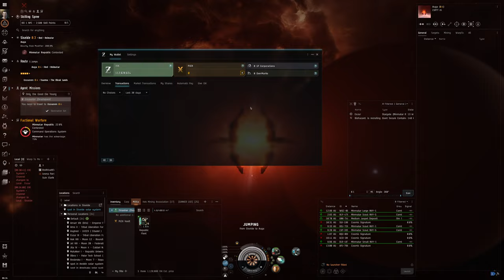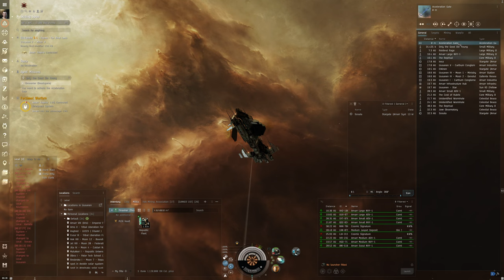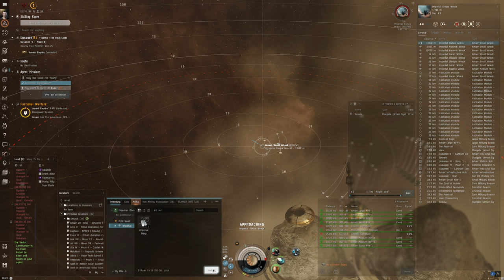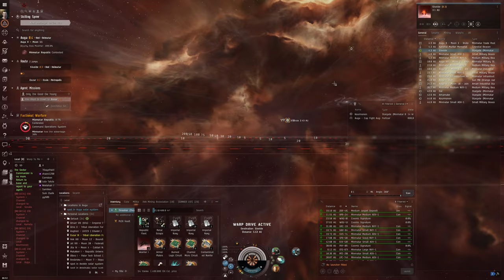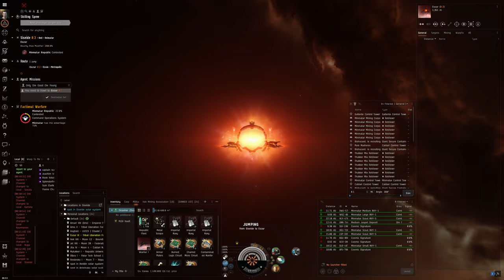Hello World: EVE Online Alpha Experience, Day 146